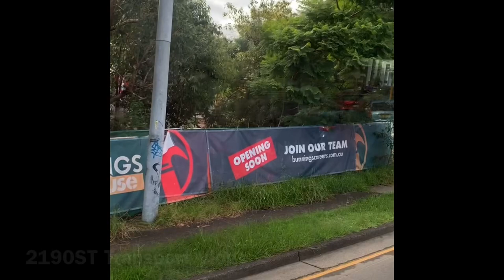2190ST Transport Vlog 139: [CDC Forest Coachlines] First ZF Ecolife on Volvo B7RLE (CC) (5240 197)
Terrey Hills’ Volvo B7RLE (Custom Coaches CB60 Evo II 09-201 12/2009) (Reg No: 5240 YV3R6R622AA135853 B45DW Old Forest Livery Svc No: 197 Macquarie University to Mona Vale)
Trip from Macquarie University Campus, University Ave (Stand C) to Gordon Interchange (Stand A)

Taken: 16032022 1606Hrs to 1640Hrs

You may have seen others, including admink taking videos and/or post in the ransport network. We are transport enthusiasts who have a strong interst in the Sydney transport industry. If you have any threats or concerns, please talk to us straight.